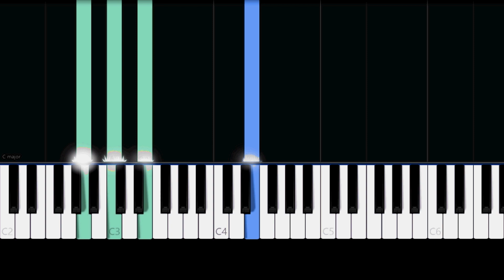Isak Danielson - Ending (Easy Piano Tutorial)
✨ Easy Piano Tutorial/How to play the song "Ending" by "Isak Danielson".

Lyrics:

We're at the end of the line
She keeps me from closing my eyes
Keeps me from sleeping at night

We've been talking a while
Looking at everything bright
Wrote, and she asked me, I'm fine
Just don't let me go

There came a time
When you were the only one

Maybe I could be your only price
Maybe you could light it white
Even when I'm falling back
You'd still believe I tried
Maybe we could be a symphony
And maybe I could learn to play
You could write that story
While I just ride the wave

She keeps me from holding her tight
Trying to make sure she's fine

We took hundred steps back
How you said "goodbye" was sad
Now when I think of it I...

And maybe you would light it white
And maybe we could be a symphony

But life is never like that
She took me in and now I feel still
No, life's never like that
Life's never like that

Maybe you would light it white